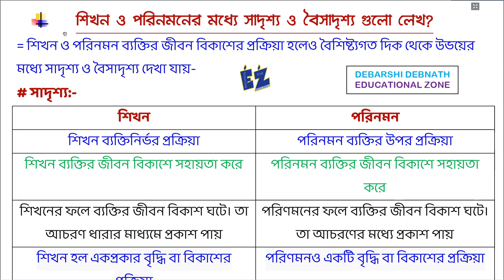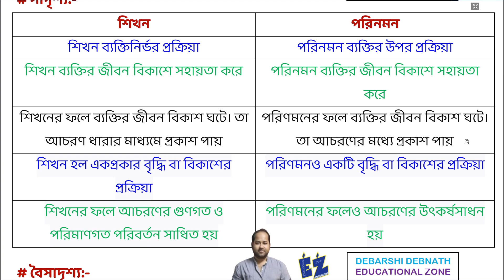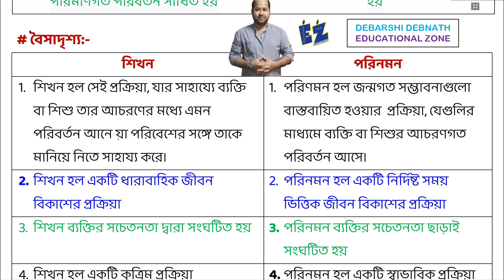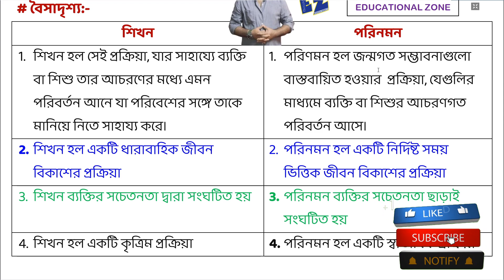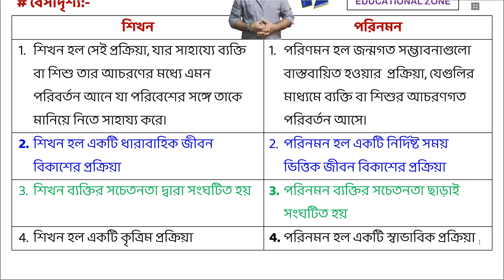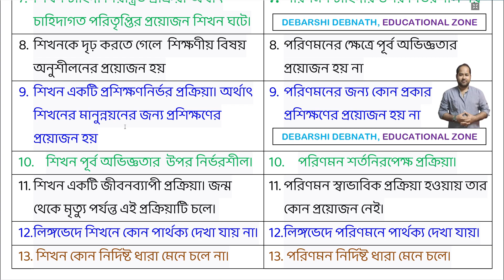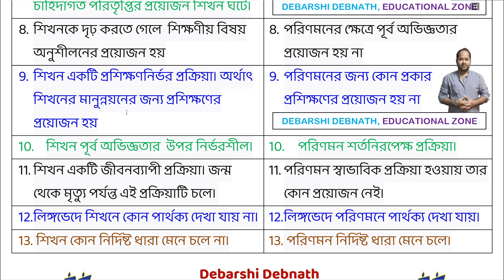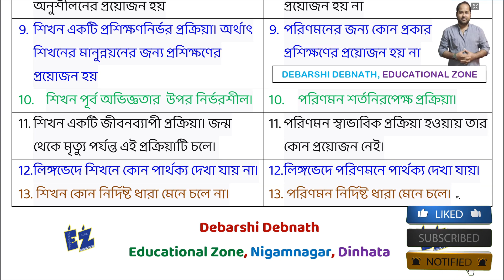শিখন ও পরিনমনের মধ্যে সাদৃশ্য ও বৈসাদৃশ্য গুলো লেখ?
শিখন ও পরিনমনের মধ্যে সাদৃশ্য ও বৈসাদৃশ্য গুলো লেখ? Learning & Maturation

Name: DEBARSHI DEBNATH
VILL: BHANGNI PART-2,
PO: NIGAMNAGAR,
PS: DINHATA,
DIST.: COOCH BEHAR
PIN: 736169

Education,
শিক্ষাবিজ্ঞান,
এডুকেশন,
sikshabigyan,
siksyabigyan,
sikkhabigyan,
Education bd,
Education system,
Education system in India,
Teaching, Pedagogy,
Didactics,
Educational activity,
Training,
Department of Education,
Cognitive content,
Learning,
education online,
right to education,
free education,
education policy,
online education,
higher education,
online study,
education hub,
health education,
Education video,
new education,
work education,
education world,
live education,
Indian education,
career education,
education speech,
girl education,
Physics Education,
History Education,
world education,
computer education,
distance education,
Education short,
value education,
special education,
Environmental education,
teacher education,
philosophy of education,
adult education,
women education,
elementary education,
Primary education,
ICT in education,
Vedic education,
education policy,
quotes on education,
class12,
class11,
class12education,
peace education,